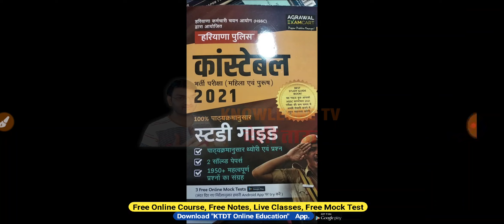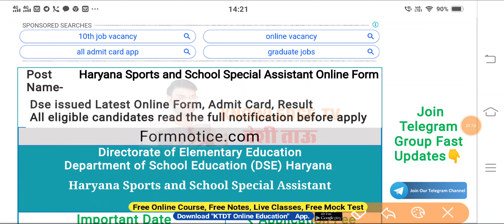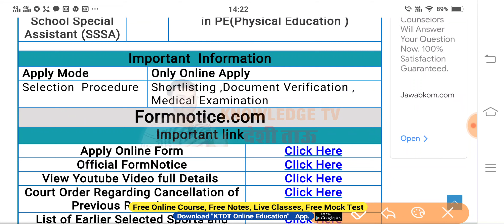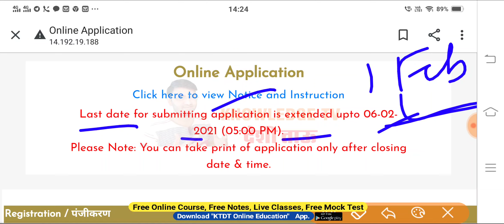हरियाणा में निकली नई भर्ती- 2050 पदों पर बड़ी भर्ती- Form Apply करने की तिथि भी बढ़ा दी गई है-Job-KTDT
Buy Latest Books For Haryana Police Constable Exams 2021 :-